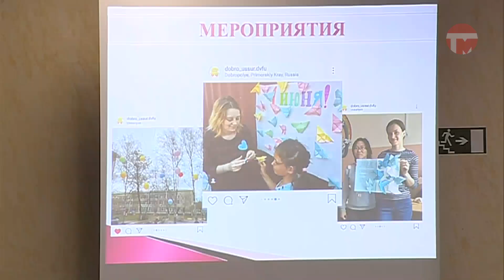Конкурс "Неравнодушный гражданин" прошел в Уссурийске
Самые активные, доброжелательные и щедрые уссурийцы презентовали свои проекты. Конкурс "Неравнодушный гражданин" выявил лучшие программы, которые достойны финансовой поддержки. Свои идеи выдвинули более 20 добровольцев нашего города.